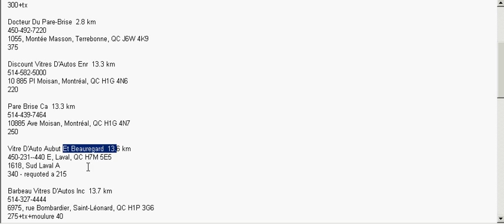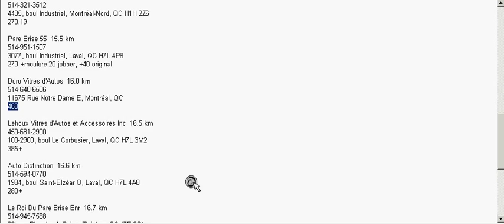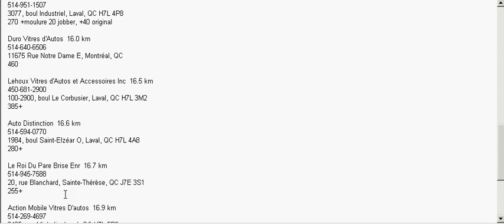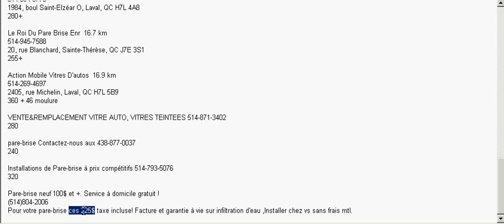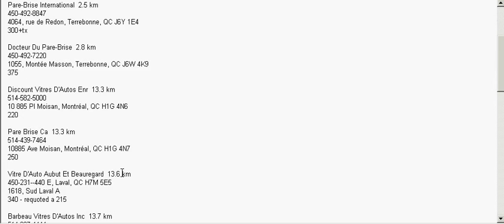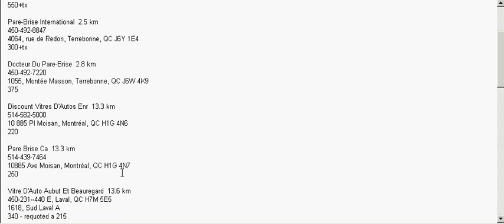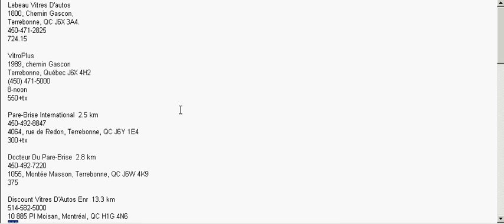The importance of shopping around for the best price on auto services before committing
WARNING - I will NOT be held responsible for any damages the methods shown in this video may cause to yourself or someone else, including loss of chance and/or loss of profits. Any information you choose to put into use from this video is done AT YOUR OWN RISK.

This video reiterates the importance of shopping around for the best price on auto services (such as windshield repair and replacement services) before committing to the first service center you visit, to the service center you are most accustomed to dealing with, or to your vehicle manufacturer's service center. Quite simply put, a substantial savings can be had if you take a little time to call around and obtain quotes for the job you need done, and only make your decision after you get an idea of what the costs for such a service range from. This video will show you how, when I needed to get the windshield replaced on my 2007 Kia Rio 4-door sedan, how the big names in windshield repair and replacement here in Quebec (that is to say, Lebeau Vitres D'autos, VitroPlus Ziebart, Docteur Du Pare-Brise and Duro Vitres d'Autos) were MUCH higher in price than most of the smaller service centers I had contacted through both the YellowPages and Kijiji.

This video will also discuss how it is better to find a cost low enough so that it may be paid out of pocket instead of paying a deductible and having your insurance cover the rest, which can remain on your driving history record for 6-10 years and affect the cost of future insurance premiums.

Here were the results I had obtained through my research: Note that the following represents the prices that I was quoted to replace the windshield on my 2007 Kia Rio 4-door sedan in May of 2012 and may not necessarily represent the current rates to perform such a service on the same or similar automobile.

Lebeau Vitres D'autos
1800, Chemin Gascon,
Terrebonne, QC J6X 3A4.
724.15

VitroPlus
1989, chemin Gascon
Terrebonne, Québec J6X 4H2
8-noon
550+tx

Pare-Brise International  2.5 km
4064, rue de Redon, Terrebonne, QC J6Y 1E4
300+tx

Docteur Du Pare-Brise  2.8 km
1055, Montée Masson, Terrebonne, QC J6W 4K9
375

Discount Vitres D'Autos Enr  13.3 km
10 885 Pl Moisan, Montréal, QC H1G 4N6
220

Pare Brise Ca  13.3 km
10885 Ave Moisan, Montréal, QC H1G 4N7
250

Vitre D'Auto Aubut Et Beauregard  13.6 km
1618, Sud Laval A-440 E, Laval, QC H7M 5E5
340 - requoted a 215

Barbeau Vitres D'Autos Inc  13.7 km
6975, rue Bombardier, Saint-Léonard, QC H1P 3G6
275+tx+moulure 40

Aramis Vitres d'Autos  14.5 km
10400 Ave Drapeau, Montréal, QC H1H 0A3
280

Jack's Pièces D'autos Usagées  14.7 km
4485, boul Industriel, Montréal-Nord, QC H1H 2Z6
270.19

Pare Brise 55  15.5 km
3077, boul Industriel, Laval, QC H7L 4P8
270 +moulure 20 jobber, +40 original

Duro Vitres d'Autos  16.0 km
11675 Rue Notre Dame E, Montréal, QC
460

Lehoux Vitres d'Autos et Accessoires Inc  16.5 km
100-2900, boul Le Corbusier, Laval, QC H7L 3M2
385+

Auto Distinction  16.6 km
1984, boul Saint-Elzéar O, Laval, QC H7L 4A8
280+

Le Roi Du Pare Brise Enr  16.7 km
20, rue Blanchard, Sainte-Thérèse, QC J7E 3S1
255+

Action Mobile Vitres D'autos  16.9 km
2405, rue Michelin, Laval, QC H7L 5B9
360 + 46 moulure

280

240

320

Pare-brise neuf 100$ et +. Service à domicile gratuit !
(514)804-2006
Pour votre pare-brise ces 225$ taxe incluse! Facture et garantie à vie sur infiltration d'eau ,Installer chez vs sans frais mtl.